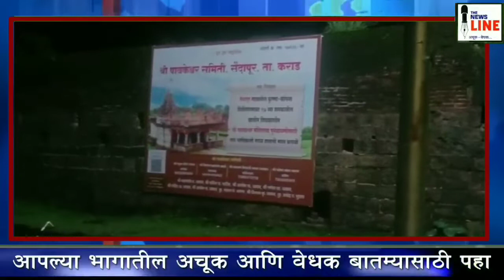सैदापुर येथील 'पावकेश्वर' भक्तांच्या गर्दीने फुलून गेला.....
कोयना- कृष्णा प्रीतिसंगमालगत महादेवाचे प्राचीन मंदिर.